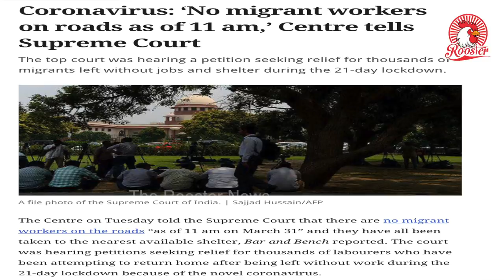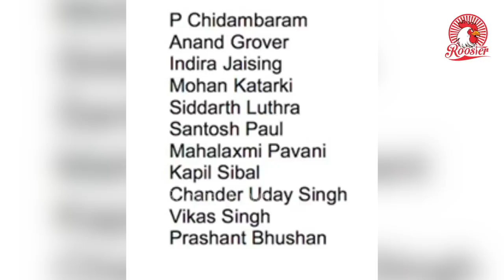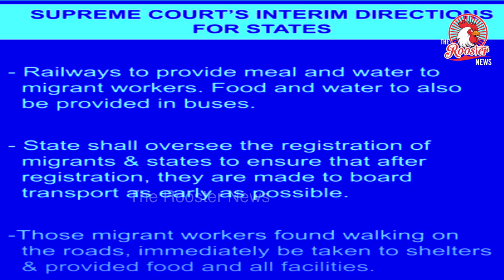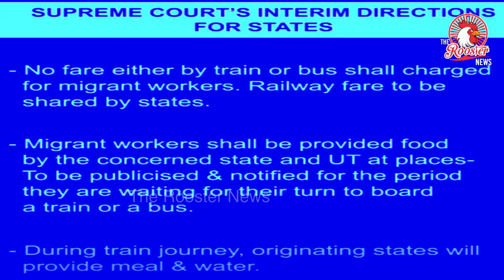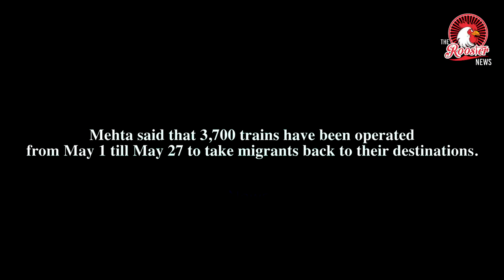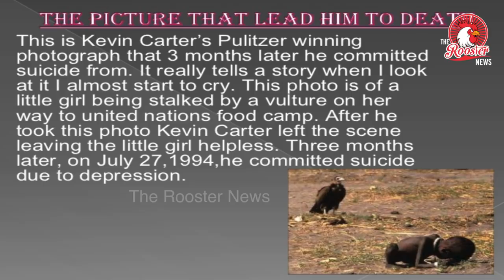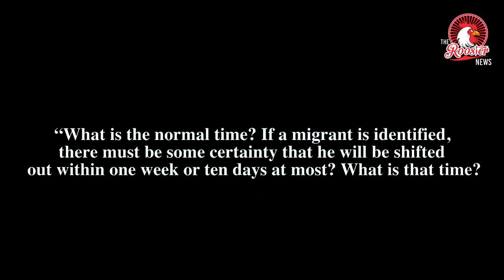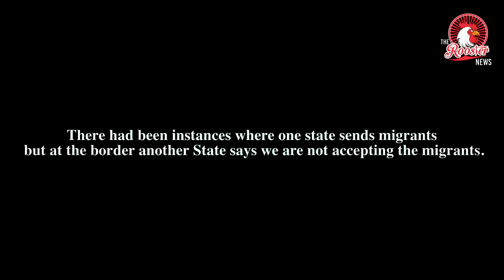SC மத்திய அரசாங்கத்திற்கு பெரிய அடி I SG Tushar Mehta's 'Vulture' Story in Supreme Court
SC Directs States Not to Charge Fares from Stranded Migrant Workers
Solicitor General Tushar Mehta notably made mention of "elements" focusing exclusively on migrants' plight, calling them "prophets of doom."

The Supreme Court Thursday directed that no fare for travel either by train or bus be charged from migrant workers, stranded across the country following the COVID-19 lockdown and want to return to their destinations, and said they be provided food and water.
After months of inaction during which it had left the matter to the government, on May 26, the court took suo motu cognisance of migrants’ misery.